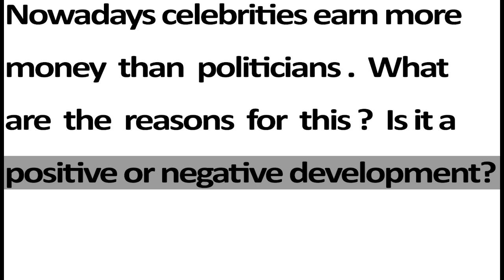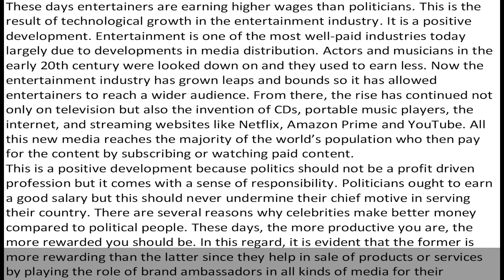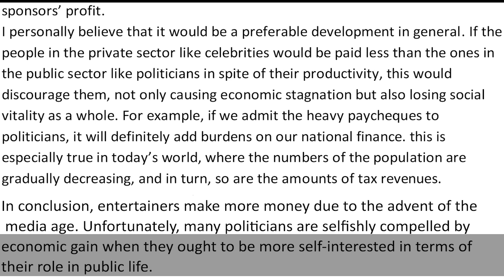IELTS Academic Task 2 - Sample Answer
Nowadays celebrities earn more money than politicians. What are the reasons for this? Is it a positive or negative development?